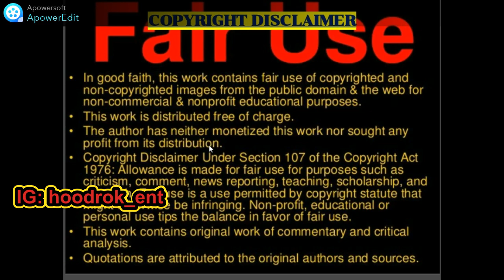German Rap: VOLO x HAFTBEFEHL - "DU KENNST DIE BABOS" (New Zealand Reaction)